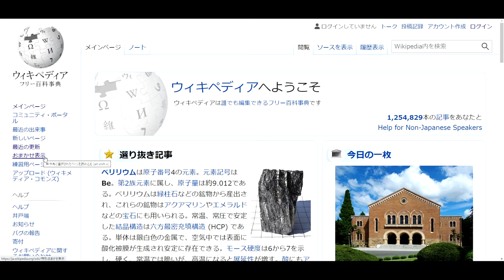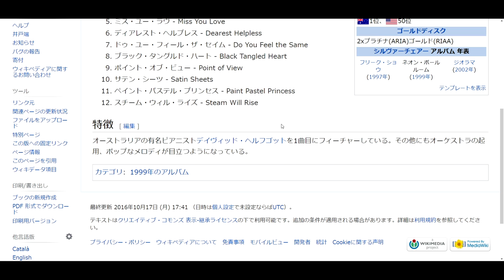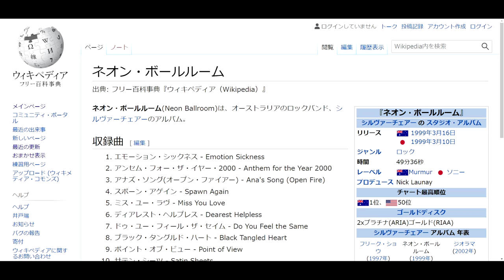怪決？Yamapedia＃12：ネオン・ボールルーム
↓Wikipediaさま参照記事リンク